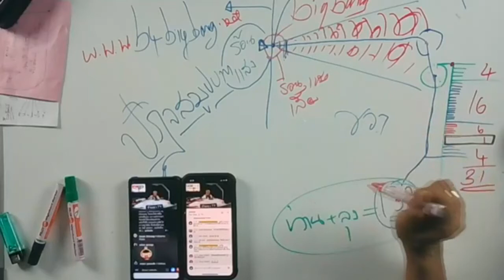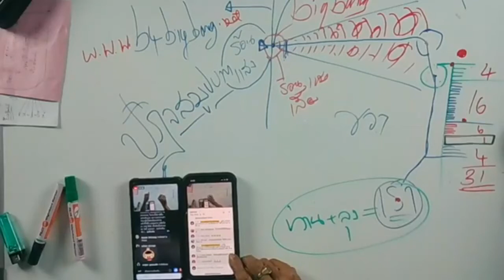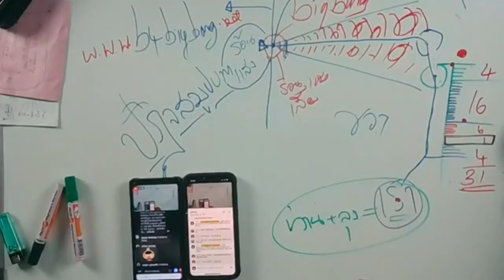ถนัดซ้ายและขวามีให้ผลอะไรในสภาวะ WhoAmI LMEPE Emc2《 Lme ภาษาลุงหงอกกิ๊กก๊อก 11l12l62l24hrs.